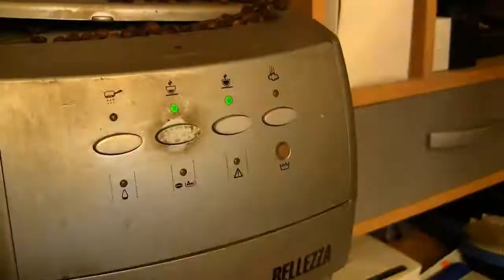"Ernste Themen & Alles Gute H.E.N" -09- H.E.N Vlogs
Der V-Log geht in die nächste Runde.

Heute mal etwas ernsthafter, zumindest am Anfang.

Dieses mal mit Proxx & Jaden.